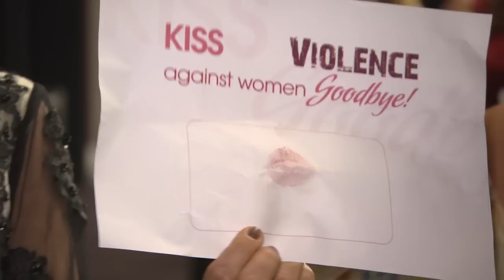Kiss Violence Against Women Goodbye! with Julie Bishop at IWD2015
Watch the highlights from the Medaesthetics International Women’s Day Luncheon 2015.

The event celebrated women’s achievements around the world and supports the Kiss Violence Against Women Goodbye! campaign through the Momentum For Australia Charity.

The testimonial speaker was  Her Excellency the Honourable Kerry Sanderson, AO, Governor of Western Australia.

The Honourable Julie Bishop, MP was presented with Momentum's Most Inspiring Woman of the Year 2015 award for her contribution to Australia and the world.

**Be Captivated**

0:00 2015 IWD
5:40 Julie Bishop
10:25 end